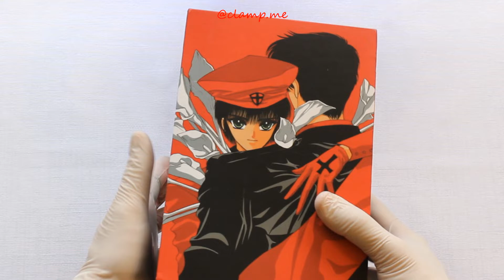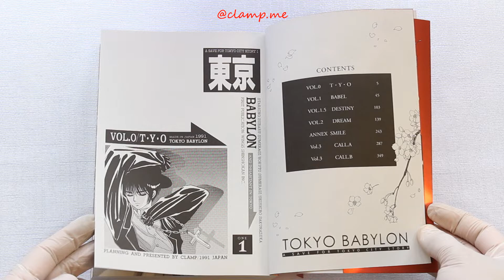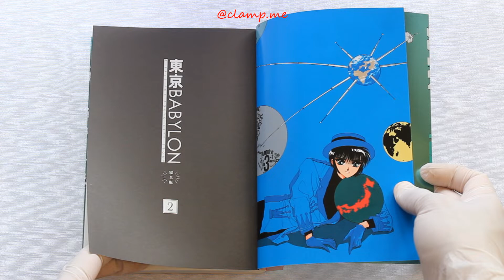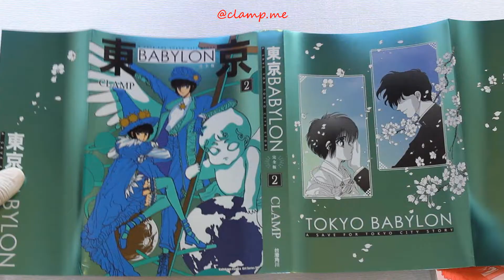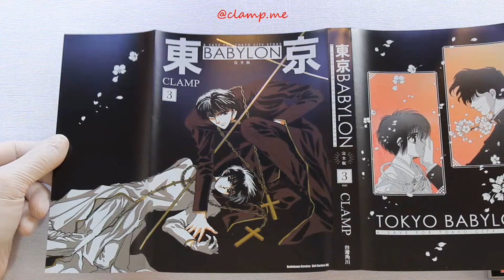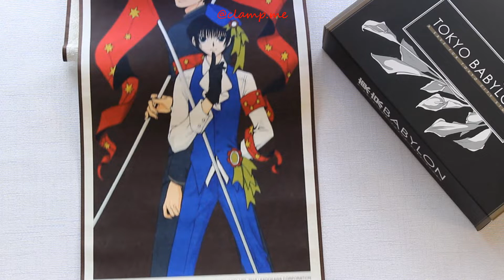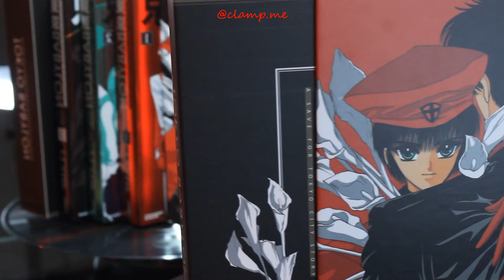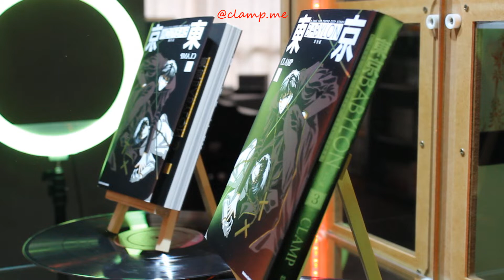東京BABYLON - Tokyo Babylon "Collector's Edition" Chinese Edition 2021 - Manga Complete Collection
All details of the Tokyo Babylon collection "Collector's Edition", Chinese edition, 2021. CLAMP / Kadokawa.
This edition is very beautiful!

Todos os detalhes da coleção Tokyo Babylon "Collector's Edition", edição chinesa, 2021. CLAMP / Kadokawa. Esta edição está muito linda!